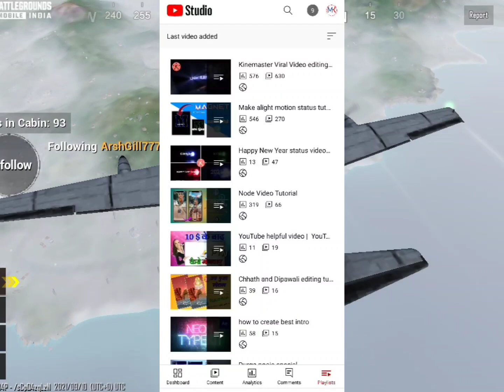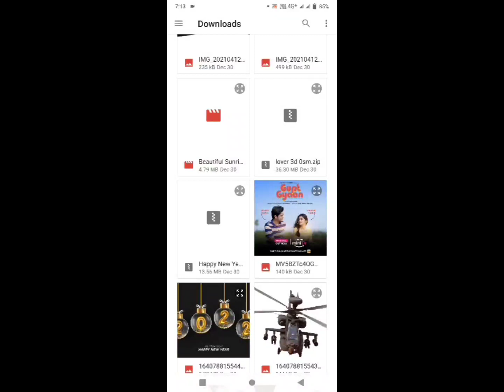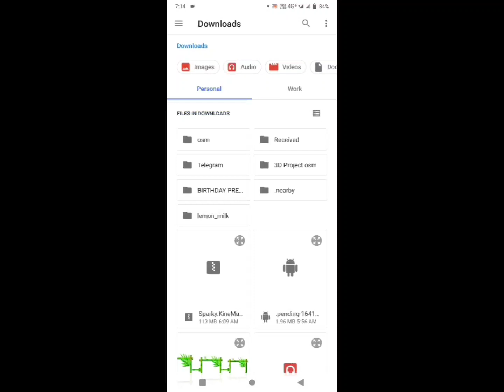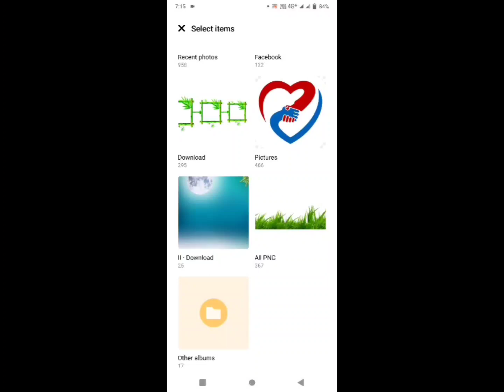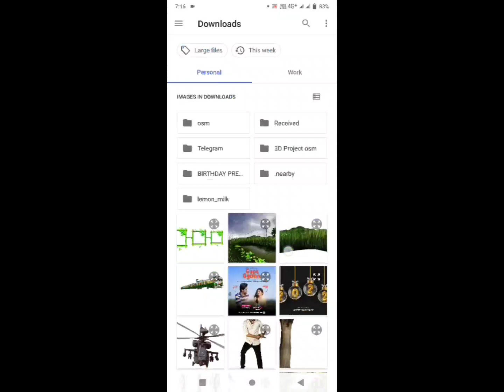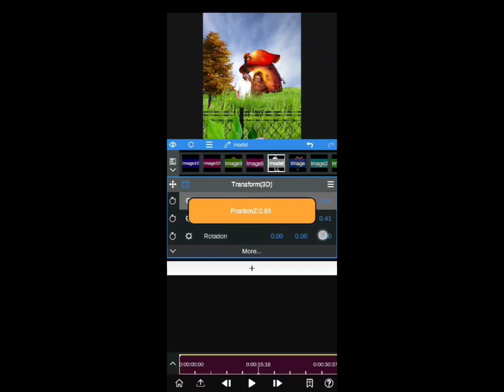How to make Node Video 3D Status Tutorial | Trending 3D Node Video Project video like Ae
Trending 3D Node Video Project video like Ae | Node video Tutorial in Hindi | Next Level 3D Editing
Hii Friends,

MY GEARS

1 Mobile
2 DSLR
3 My Tripod
4 Mic { Boya }
5 Green Screen
6 Laptop

Topic Covered
Trending 3D Lyrics video editing like Ae 🥵🔥 Node video Tutorial in Hindi |
Trending 3D wall Lyrics editing like Ae in Node
video | Node video tutorial tamil |

Trending Neon lights Lyrics editing in Alight
motion | Alight motion tutorial tamil |
Trending 3D Cam Shake Cinematic Style Lyrics Video
Making Tutorial On Node

HoW To Make Instagram Trending Smoke
Effects Video Making In Alight Motion ||

3d video editing
1. how to make trending Instagram Lyrics status video
2. alight motion video editing hindi
3. alight motion tutorial Hindi
4. lyrics video kaise banaye Alight motion in hindi
5 . trending text effect lyrics video Edit Alight Motion
6. smooth bend text lyrics video editing Alight motion